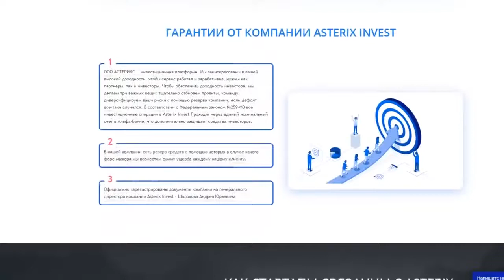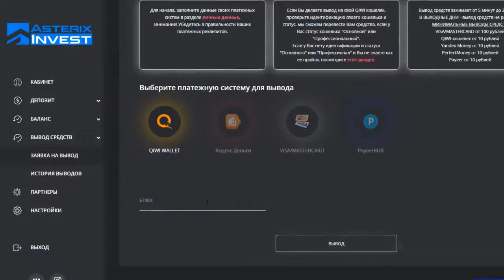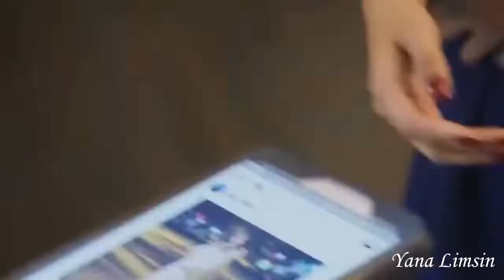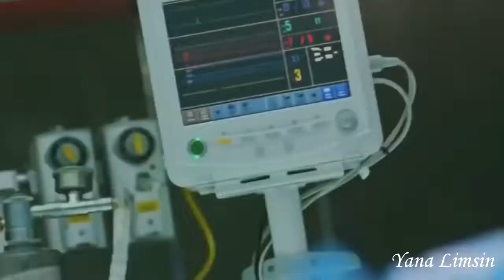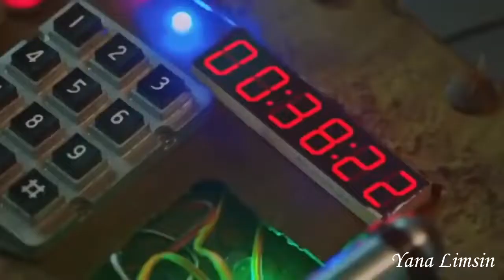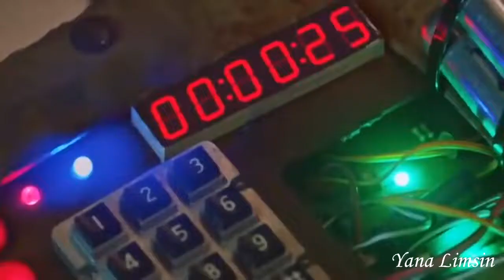💖 Влюбилась в своего телохранителя 💖 Клип к дораме "К2 - Телохранитель / The K2"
Присоединяйся к надёжной компании :

Дорама: К2 - Телохранитель (The K2) 더 케이투

Описание: Главный герой отважный парень Ким Дже Ха, много лет прослужил в рядах сотрудников секретной службы. Ему не однажды приходилось рисковать своей жизнью, отстаивая государственные интересы. Но, как всем нам хорошо известно, проходит время и, еще недавно такой необходимый всем профессионал своего дела, уже оказывается никому не нужным. Такое отношение к себе никого не может обрадовать. А, если ты еще полон сил и энергии, то, тем более, захочется восстановить справедливость и доказать ошибочность принятого руководством решения. Дже Ха, которого в тайном ведомстве все больше знали, как агента К2, принял для себя решение обязательно отомстить своим обидчикам. Новую работу такому высококлассному специалисту, как он, долго искать не пришлось. Накануне президентских выборов многие кандидаты на этот важный пост хотели бы обеспечить себе и своей семье личную безопасность. К2 нанимается на службу к одному из претендентов в качестве телохранителя супруги и дочери будущего президента страны, девушки по имени Чхве Ю Джин. Но, вскоре ему станет известна одна тайна. Это касается Го Ан На, внебрачной дочери кандидата, которая как нельзя лучше подойдет нашему герою для реализации его планов мести.